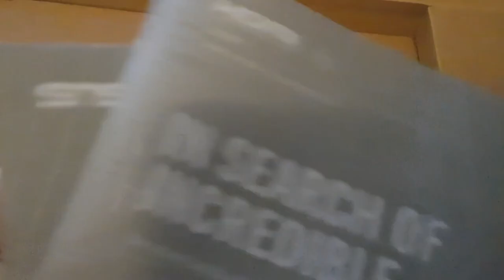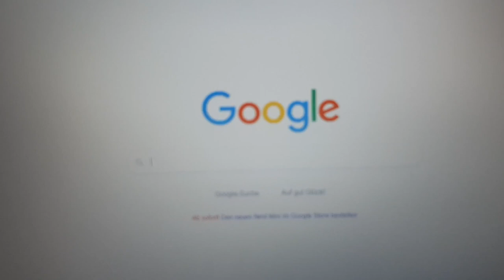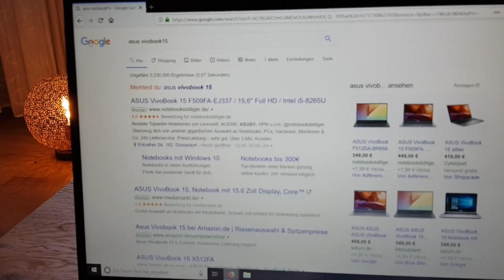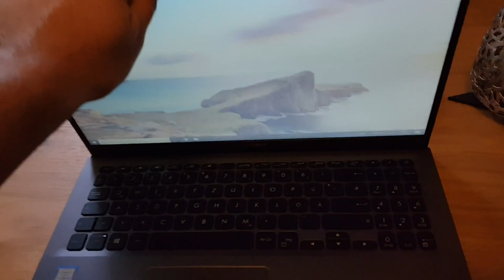ASUS VivoBook 15 im TEST | UNBOXING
ASUS VivoBook 15 F512FA
LAPTOP

ASUS VivoBook 15 F512FA (90NB0KR3-M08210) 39,6 cm (15,6 Zoll, FHD, WV matt) Notebook (Intel Core i5-8265U, 8GB RAM, 512GB SSD, Intel UHD-Grafik 620, Windows 10) slate grey
A Tailor Bird Laptoptasche, Laptophülle 15,6 Zoll stoßfest Notebooktasche Laptop Schutzhülle Notebook Sleeve Hülle PC Laptop Schutztasche(Grau)
Ob bei der Arbeit oder beim Spielen, das ASUS VivoBook 15 ist der kompakte Laptop, der Sie in alles eintauchen lässt, was Sie vorhaben. Das neue rahmenlose vierseitige NanoEdge-Display verfügt über eine ultraschlanke 5,7-mm-Einfassung, die ein erstaunliches Verhältnis Bildschirm zu Gerät von 88% für extrem eindringliche Bilder bietet. Mit dem neuen Scharnierdesign ErgoLift kann die Tastatur auch nach oben geklappt werden, um das Tippen komfortabler zu machen. VivoBook 15 verfügt über den neuesten Intel® Core™ i7-Prozessor und zwei Speicherlaufwerken, damit Sie Dinge mit möglichst wenig Aufwand erledigen können. Darüber hinaus ist es in vier einzigartigen Ausführungen erhältlich, um Ihrem Stil zu entsprechen.